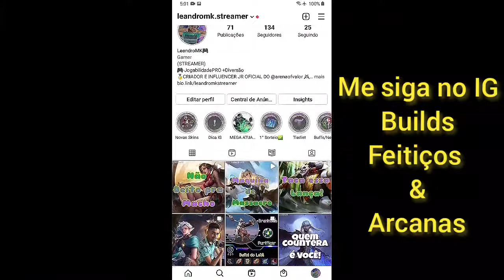Arena of Valor : Violet - Hasta la vista, baby [10/1/10 , MVP ,Dano🔝,FT] AoV | RoV | LiênQuân | 傳說對決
Skin Violet - Darwin: Blue Bird com maior dano e assistência

E fique por dentro de buffs, nerf, build, skins e muito mais!

Para SplashArts, Notificações e Novidades
🌈Display Social: @LeandroMK

LeandroMK -Apoie seu criador de conteúdo🤗
Use meu codigo👇
Agradecido🙌